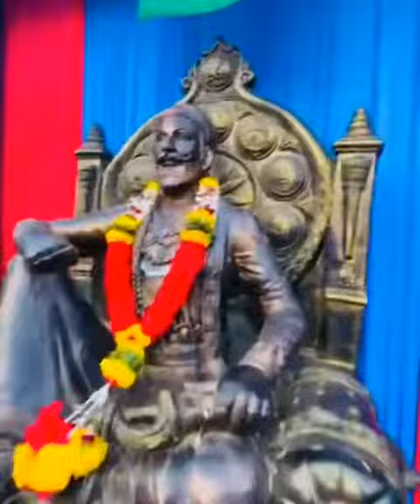श्रीमंत मालोजीराजे राणोजीराणे घोरपडे सरकार कापशी यांच्या शुभहस्ते दुर्गामाता दौड ची सुरुवात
दिनांक- 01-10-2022  रोजी निपाणी येथे " दुर्गामाता दौड " चे आयोजन पहाटे 04-00 वाजता हिंदवी स्वराज्याचे सरसेनापती संताजी घोरपडे यांचे थेट वंशज व श्रीमंत घोरपडे सरकार प्रतिष्ठानचे पद्सिद अध्यक्ष  श्रीमंत मालोजीराजे राणोजीराणे घोरपडे सरकार कापशी यांच्या शुभहस्ते करण्यात आली.